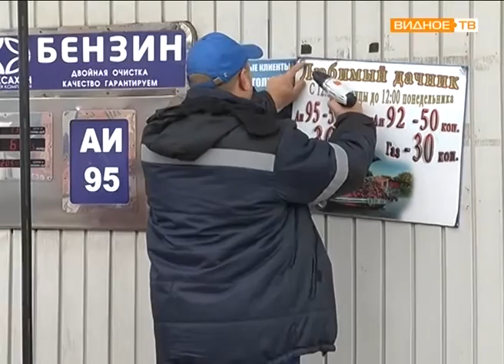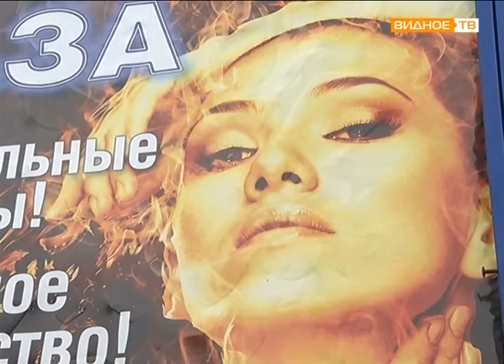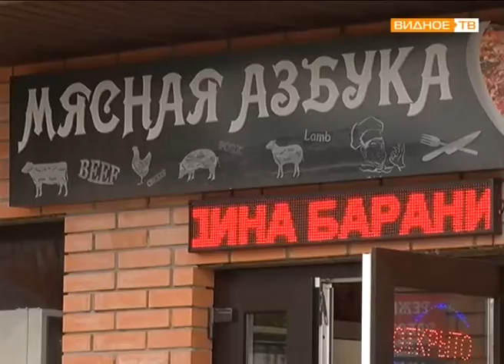"Госадмтехнадзор МО" - рейд по незаконной рекламе